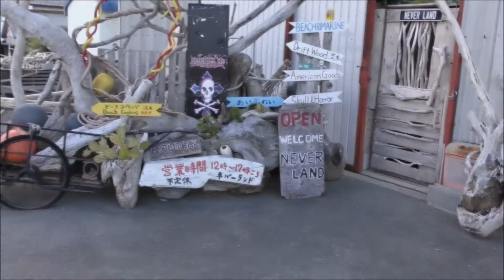小松島movie3| トヨタカローラ徳島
トヨタカローラ徳島
徳島乗馬倶楽部・ダイニングこねこ・ROOMS徳島店・ジュエリークラフトMAKI・ネバーランド